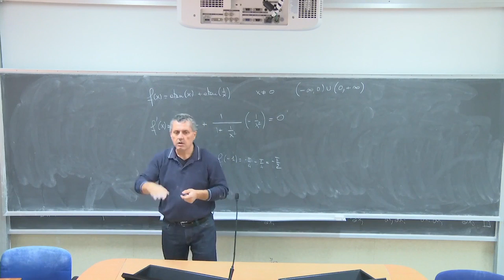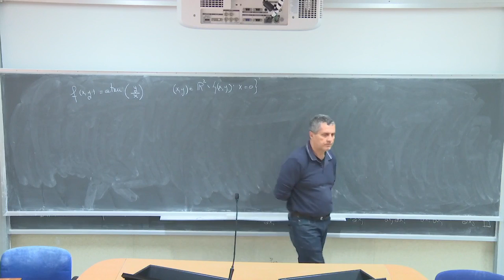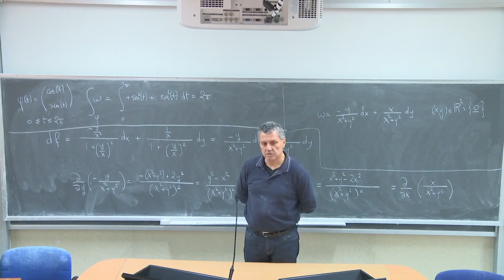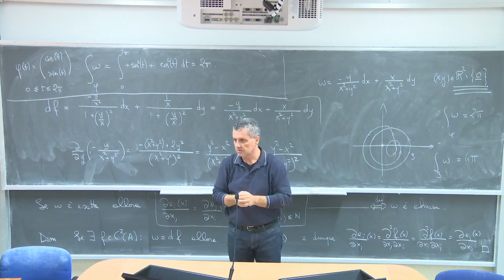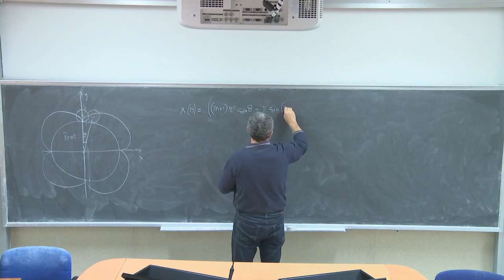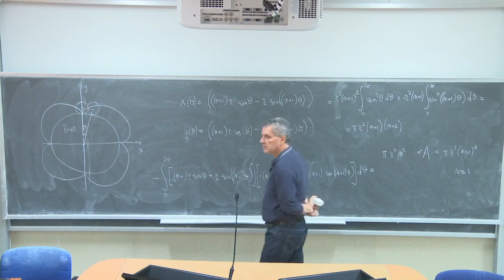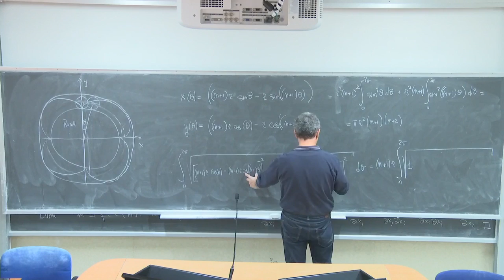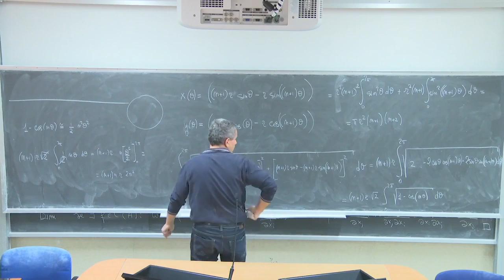Analisi Matematica III Telc Lezione 12b